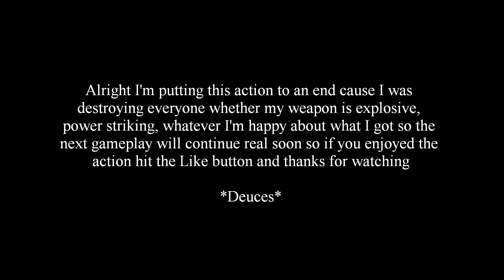Gears Of War Remastered Crushing A Seeder In The Theater And Going Inside The Timgad Central Energy